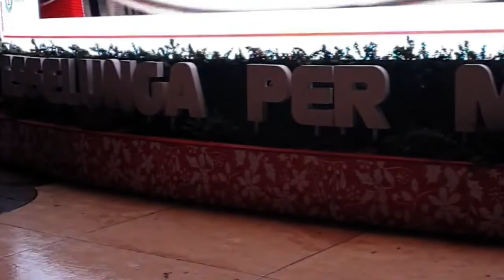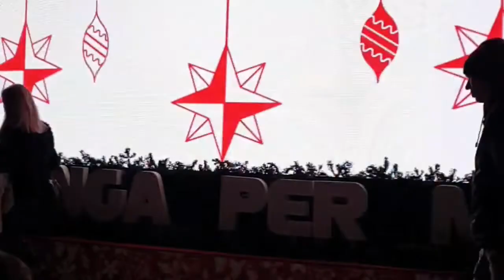Before Christmas milan Cathedral decoration/Doumo di Milano/বড়দিনের আগে দুমোর আয়োজন/Funtime in baby